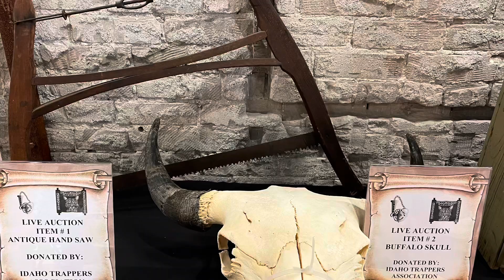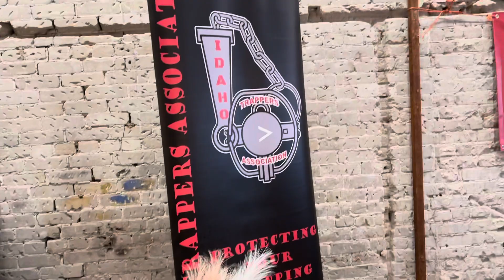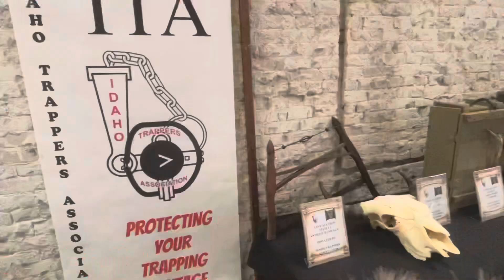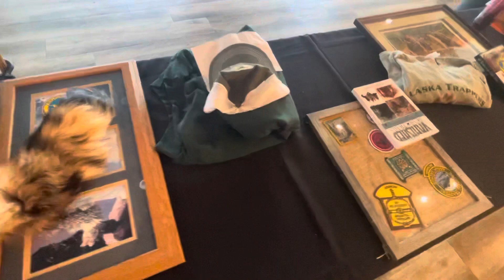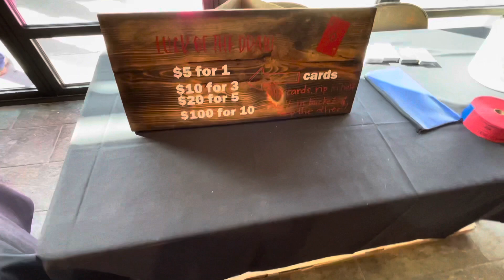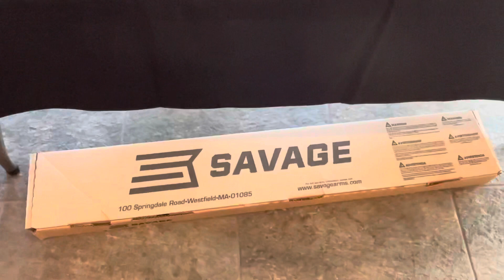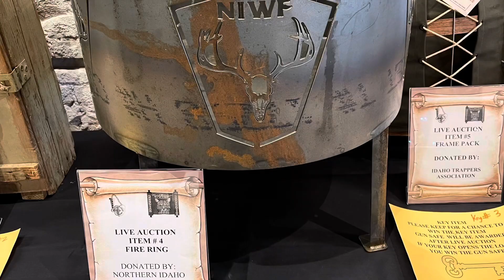Idaho Trappers Association needs you!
Idaho trappers association